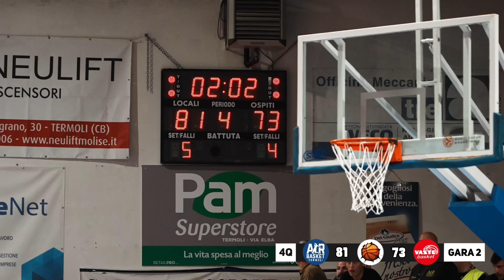FINISCE IL SOGNO IN GARA 2? PARTITA PAZZESCA TRA TERMOLI E VASTO | The GINGER Rollercoaster Ep.19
Ciao a tutti, mi presento, sono un ragazzo italiano di 22 anni che gioca a pallacanestro a Termoli, e vorrei portarvi con me durante questo meraviglioso ed insidioso viaggio.

Oggi vi porto in gara 2 delle finali per la  promozione in serie B, giochiamo contro Vasto, la serie è al meglio delle 3 partite, Vasto ha vinto gara 1 e conduce la serie per 1 a 0, chi vincerà questa gara 2? Love y’all!

Ricordatevi di iscrivervi e mettere like!